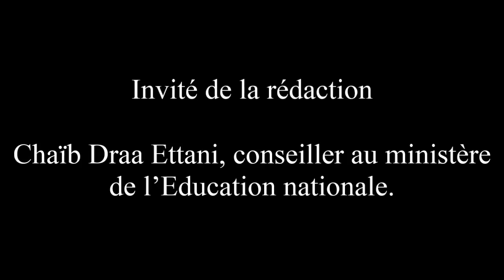Invité de la rédaction : Chaïb Draa Ettani, conseiller au ministère de l’Education nationale